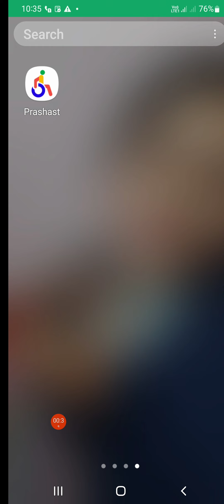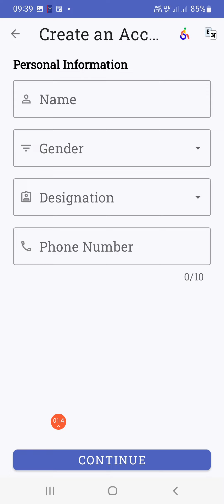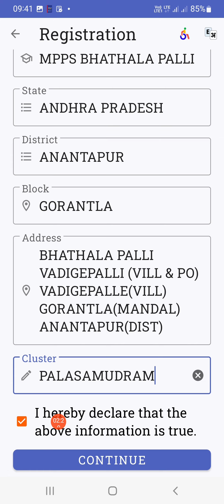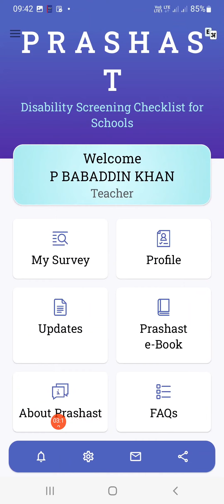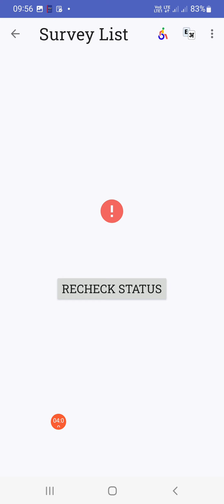PRASHAST APP REGISTRATION/LOGIN/DOWNLOAD చేసుకునే విధానంPRASHAST APP#CWSN APP#CWSN SURVEY APP#